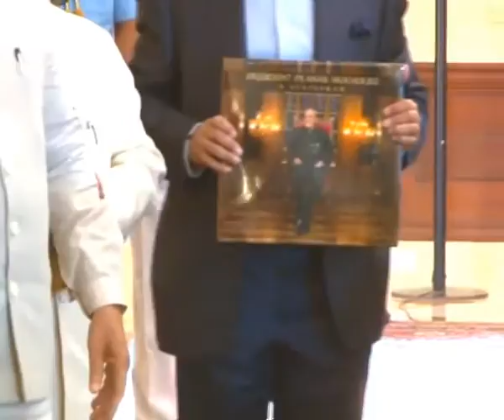India"s PM modi released the book " President Pranab Mukherjee - A statesman " at Rashtrapati Bhavan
PM Modi released the book " President Pranab Mukherjee - A statesman " at Rashtrapati Bhavan